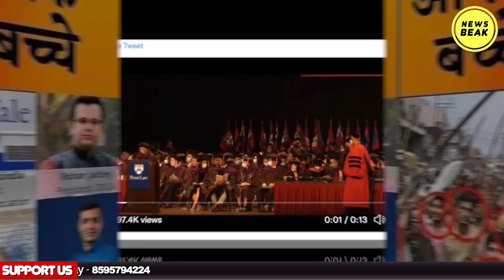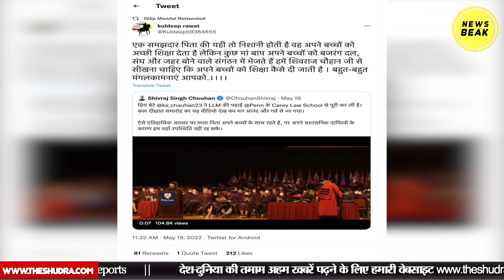Shivraj Singh Chauhan के बेेटे ने USA में ली डिग्री तो लोगों ने पूछा 'गौरक्षा कब करेगा बेटा?'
Video Courtesy - Penn & Shivraj Singh Chauhan